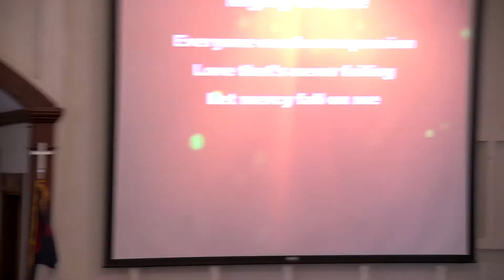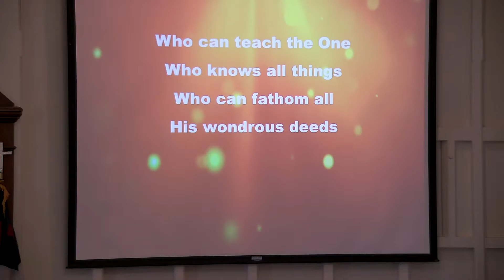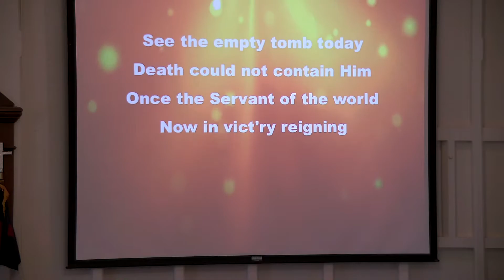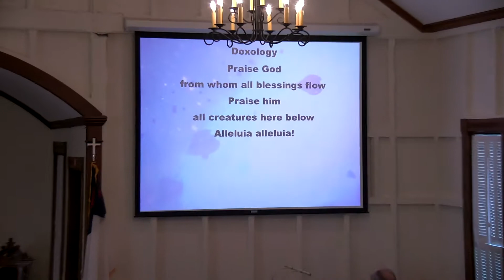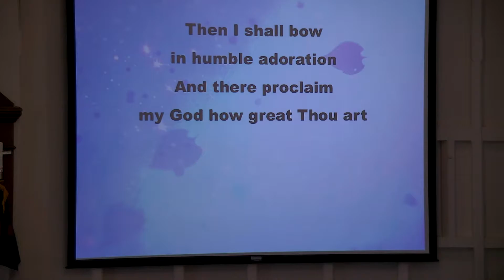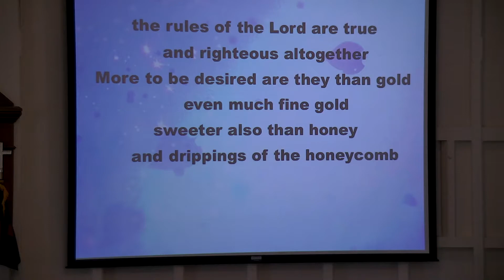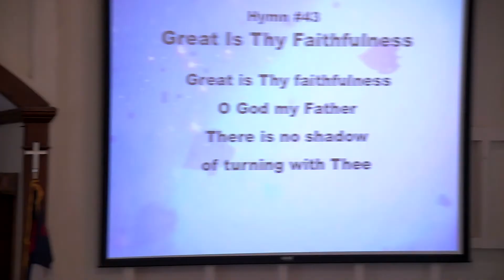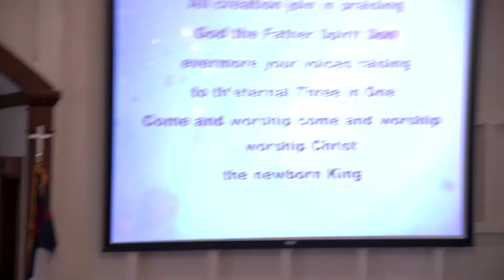11/15/20 Worship Service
Guest speaker Jeff Sherman preaches on temptation and Satan’s tactics.
Genesis 3:1-7